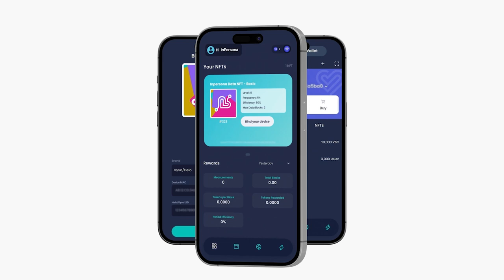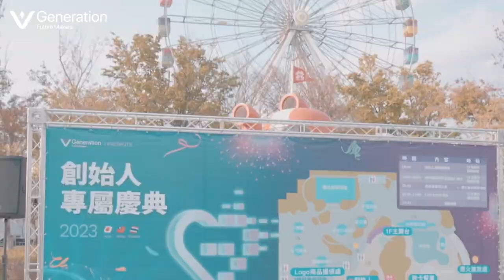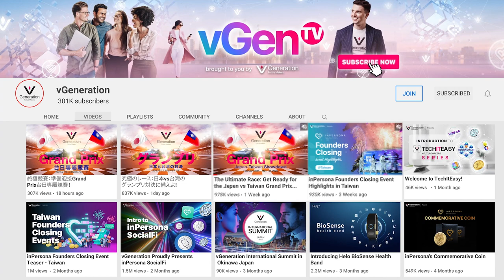Spring Community Update: Embracing Web3 Innovation and Celebrating Our Milestones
Welcome to our Spring Community Update FutureMakers! We've got some amazing news and updates to share with you about our journey towards a decentralized future. Get ready to be blown away as we gear up for some exciting updates with Ms. Rina Chong (@missrina1111)

for all the details. Let's keep moving forward together towards a bright and decentralized future!